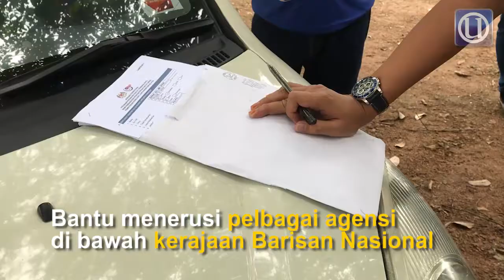Calon BN DUN Sungai Panjang tekad mahu bantu penduduk tempatan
Seorang penduduk di Kampung Binjai Jaya, Sungai Panjang, Ahmad Abu Bakar, yang tinggal dalam sebuah pondok usang bersama isteri dan tiga anaknya akan mendapat sebuah rumah tidak lama lagi.

Meningkatkan taraf pendidikan dan sosio ekonomi penduduk Sungai Panjang menjadi visi utama calon Barisan Nasional di Dewan Undangan Negeri (DUN) itu apabila memenangi Pilihan Raya Umum Ke-14 (PRU-14) nanti.